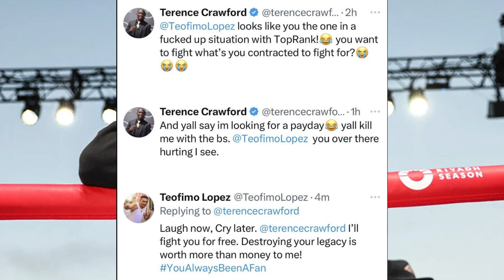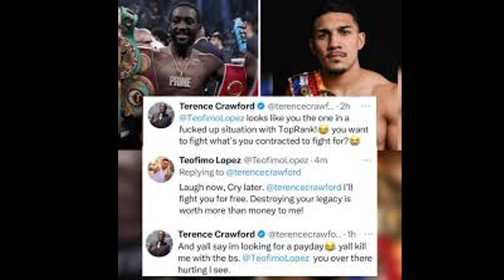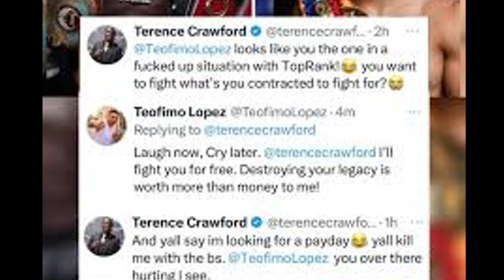Terence Bud Crawford Could become a 3 TIME UNDISPUTED CHAMPION within 2 fights!!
taking a look at the path to becoming a 3 time undisputed champion for Bud IF he pursues it.